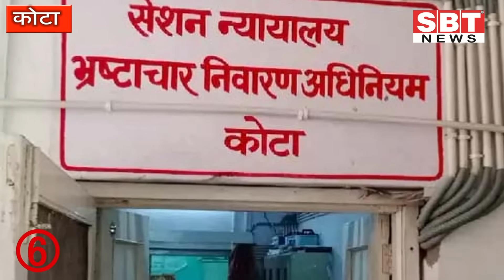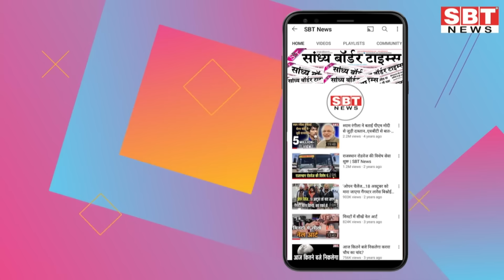01 अक्टूबर : राजस्थान सुबह 11.15 बजे की 15 बड़ी खबरें | SBT News | Rajasthan News